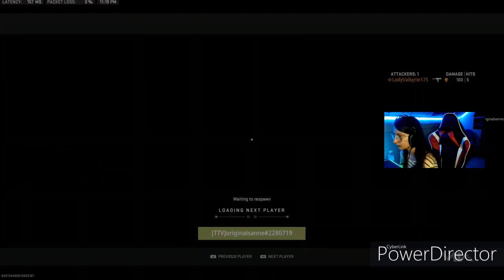COD MW|| best gun & settings multi ranked [english]